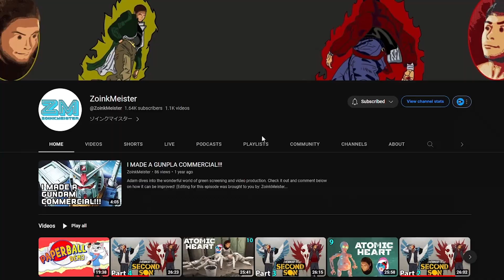SAY. MY. NAME! 😠😎 || Ft. @OleCrankyGamer & @CynicPlacebo || Fall Guys (5)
"No, you clearly don't know who you're talking to, so let me clue you in.  I am not in danger.  I AM the danger.  A Fall Guy slips into the slime, and you think that of me?  No.  I am the one who shoves!"

To truly succeed in the four player 'Squad Show' mode in 'Fall Guys', you really need all four players to do their part and contribute to a team's success.  The mode itself is designed so that it's extremely difficult for one person to simply carry the other's to a Crown victory at the end.

And yet, sometimes a player can channel his inner 'Walter White' and strike fear into the others around him by sheer virtue of his intensity.  But will it be enough?

Time Stamps
0:00​ - ADG Channel Spotlight!
1:30 - It's A Lot Of Work Becoming My Friend...
2:36 - Not Exactly The Level I'd Choose To Learn On...
4:58 - Penguin Slide Simulator!
5:49 - There's A Key Difference Between Cynic's Voice And Mine...
7:22 - Why Do Snowballs Hate Me So?
8:36 - Who Needs To See Color When You've Got BRAINNNS...?
9:57 - Surely We Can't Lose This One...
10:33 - NOT. A. GREAT. START.
11:40 - DRUMROLL!
12:45 - Subscribe for more ADG!

🗣 ADG YouTube Shoutout:  Once a month, we will be plugging and promoting a YouTube channel from a member of the 'Angry Dad Gaming' community.

Want YOUR channel to make the cut?  That's it!  We love showing love back to those that show us strong support! 🤘

Check out the other Youtubers in this video for other great content!

GAME DESCRIPTION
Fall Guys: Ultimate Knockout flings hordes of contestants together online in a wild dash through round after round of escalating chaos until one victor remains.

Battle bizarre obstacles, shove through unruly competitors, and overcome the unbending laws of physics as you stumble towards greatness. Leave your dignity at the door and prepare for hilarious failure in your quest to claim the crown!